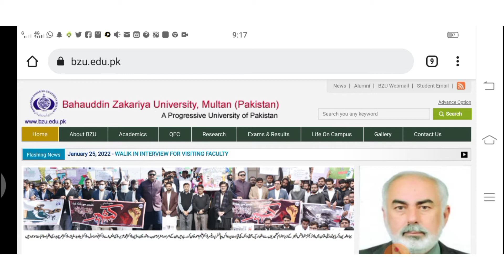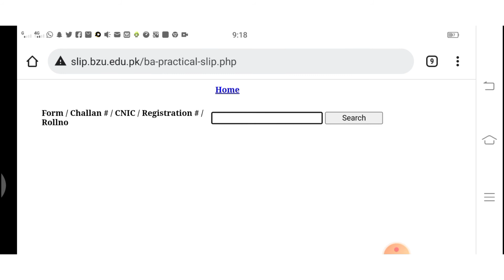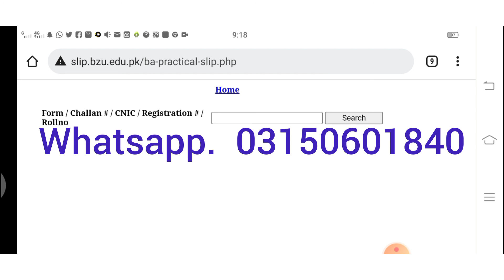ADA / ADS Practical Roll No Slips BZU 2022 || Result Date of ADA / ADS || Result Date of BA BSc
Bahauddin Zakariya University Uploaded the Roll No Slips for Practical Examinations. All students can download their roll no slips on the official website of bahauddin zakariya university Multan and clear their issue if any on the roll no slips.